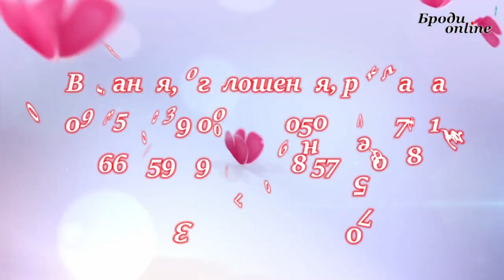Вітання для Василини Куть (ТК "Броди online")